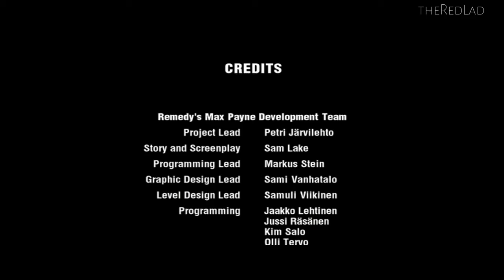Max Payne : Pain and Suffering [Chapter 24] {Gameplay/Walkthrough}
Max Payne
Part 3 : A Bit Closer to Heaven
Chapter 24:  Pain and Suffering
[No Commentary]

IGN Review :  Created by Finnish developer Remedy Entertainment, Max Payne has been in production for a very long time. It's a gritty third-person shooter that's clearly inspired by the stylish cinematography and choreography of the Hong Kong action movie genre, particularly the work of director John Woo. Like many of Woo's films, Max Payne is rife with gunplay that's almost indescribably beautiful to watch--and yet actually playing it is even better. Max Payne does have a few weaknesses, most notably in that it isn't very long and lacks any multiplayer features--but these things are hardly detrimental. After all, it's not often you get an outstanding and original action game that's not just different from all other shooters to date, but also in many ways superior.
The action in Max Payne is dramatic, great-looking, and intense...

Max will brandish an impressive variety of highly authentic real-world weapons throughout the game, including pistols, submachine guns, shotguns, sniper rifles, grenades, Molotov cocktails, and more. He can carry as many weapons as he can get his hands on, though you'll have to keep track of your ammunition reserves. There will always be plenty of bad guys around to soak up all your lead, so you'll have to use your different weapons as strategically and as conservatively as possible. Besides, Max is rather vulnerable--a bullet in the head, let alone a grenade, can kill him. But he can unflinchingly withstand relatively minor wounds. You can then completely recover the damage he's sustained by using painkillers, which you'll find scattered about in desks and bathrooms and such.

These sorts of design decisions--the fact that you can carry an entire arsenal and keep on shootdodging even if you've been shot, as well as the fact that painkillers cure lead poisoning--stand in sharp contrast with the game's incredibly realistic appearance. But these aspects of the game are what help make it so much fun. Max Payne isn't about fumbling for clips and putting tourniquets on wounds; it's about finesse, style, and fast pacing. Because of how it plays and how well the settings of the game are laid out, Max Payne's pacing is relentless (it really helps that the game's loading times during missions are almost instantaneous). Because of how it looks, its sense of style is extraordinary. And because of how it controls, it's all about finesse. It's a game of pure, intense action.

When a game has been in development for an inordinate length of time, you never can tell how it will finally turn out. Oftentimes, such games end up overwrought, incomplete, or behind the times. But once in a while, the extra time and effort paid by the developers is plainly apparent in the finished product. That's the case with Max Payne. Don't worry about what it doesn't have--you'll relish this highly polished, tightly focused, graphically stunning shooter for what it is. The game's incredible technical accomplishments and its original play mechanics all combine to make it one of the very finest shooters ever made.